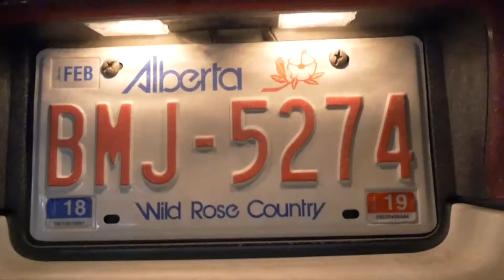Fresh Prince of Kensington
Intro video for the Nostalgia Episode.

Starring Logan Cameron, Mike Johnson, Lydia Adair

Directed and Edited by Karlee McTavish.